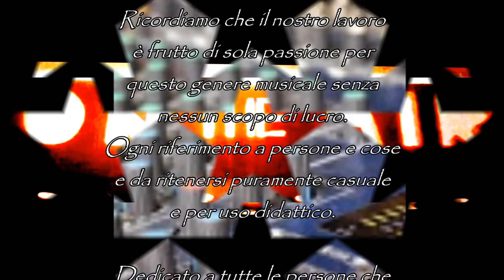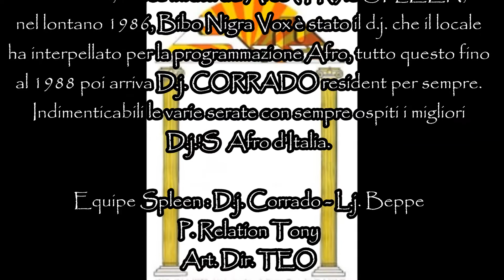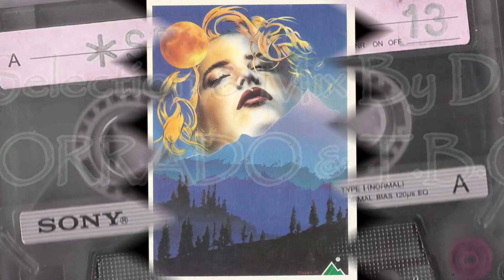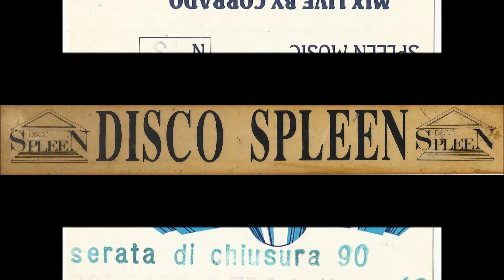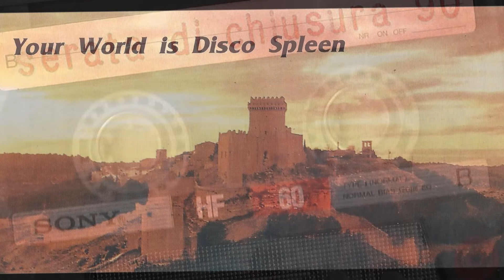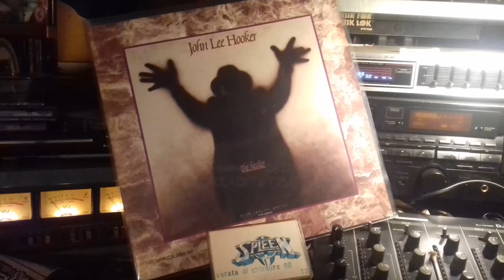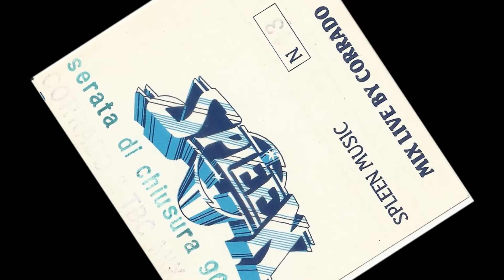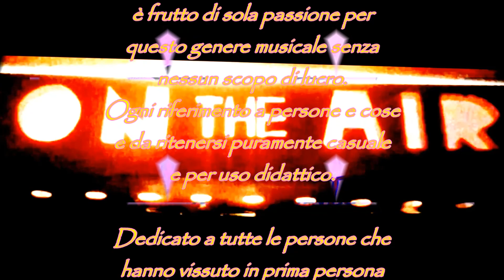D.j. CORRADO & T.B.C.☆ SPLEEN n° 13 - Chiusura 1990 -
ONTHEAIR STUDIOS & Mr. PEBO Artwork
THE BEST AFRO SOUND
THE BEST AFRO D.j.'s
THE BEST DISCOTHEQUE
Only here. MUSIC FREEDOM NO PROFIT
Copyright are Beneficiaries